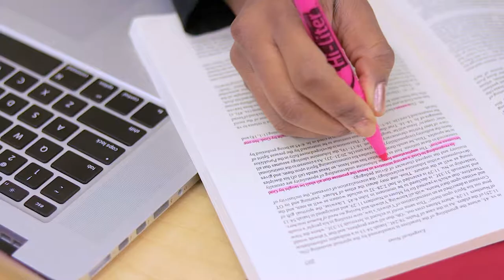School of Theology and Ministry - 15 seconds Reel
A series of 15-second ads created by the School of Theology and Ministry.